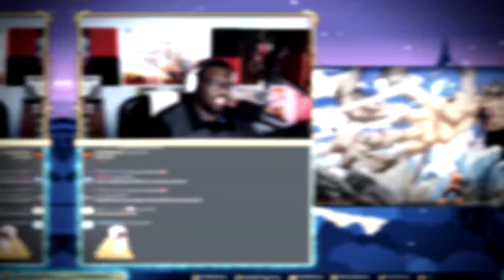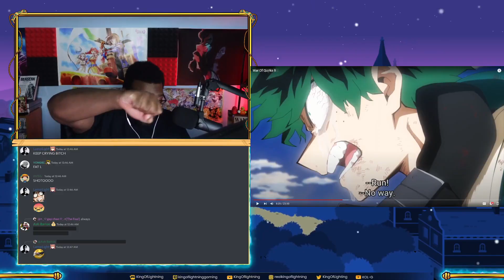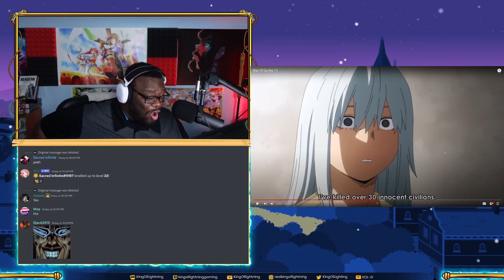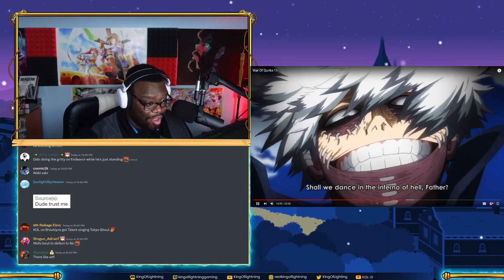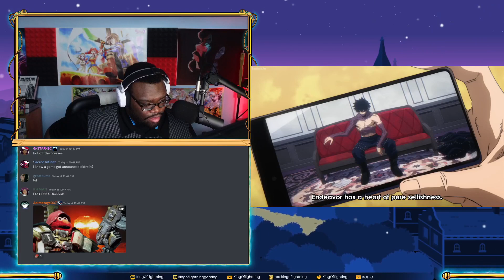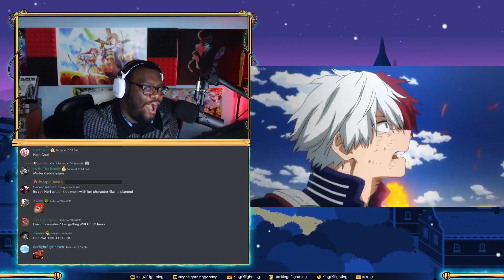My Hero Academia Season 6 FULL Episodes 9, 10, & 11 Reaction | One For All Vs All For One Total War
My Hero Academia Season 6 Full Episodes 9, 10, and 11 (Episodes 122, 123, & 124) Anime Reaction! FOR THE FIRST TIME IN THE SERIES "ALL FOR ONE" AND "ONE FOR ALL" HAVE AN INTERNAL SPIRITUAL CLASH! This battle is brutal and it only gets CRAIZER when Dabi pops off with the biggest EXPOSE VIDEO IN MHA HISTORY!